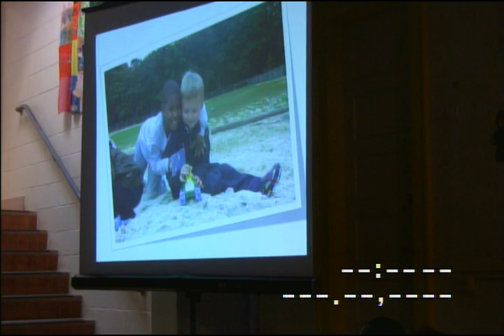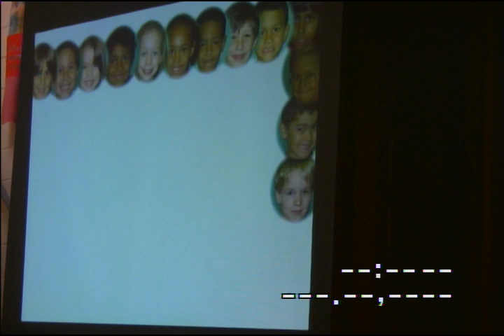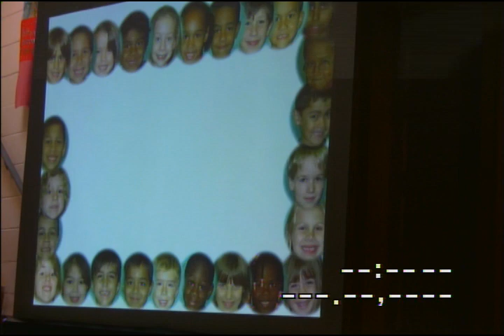Jake's Christmas Kindergarten Show 2009